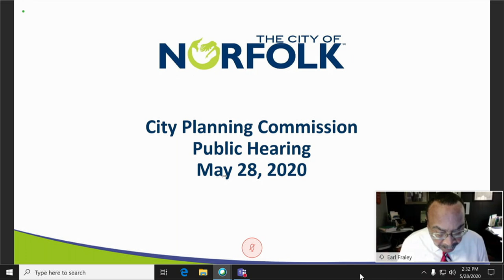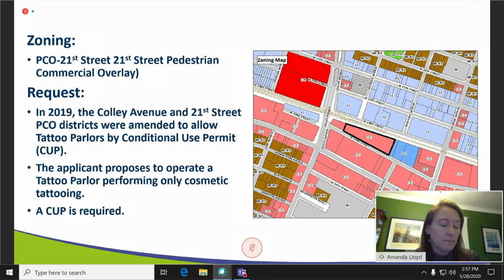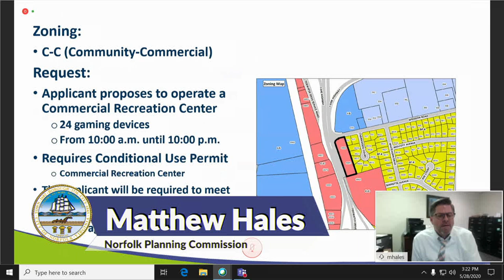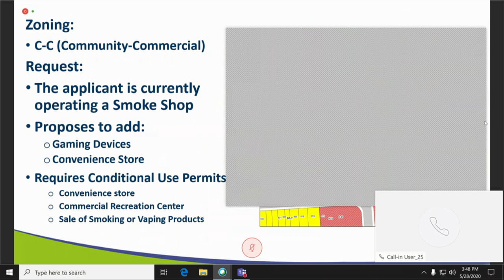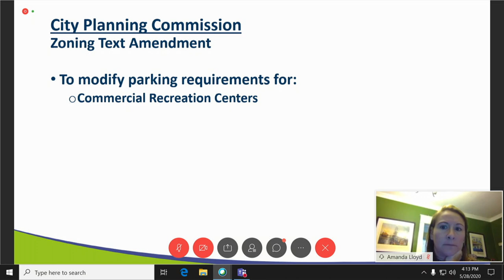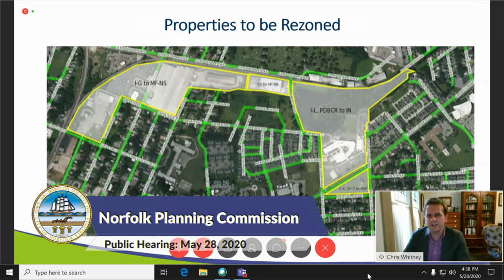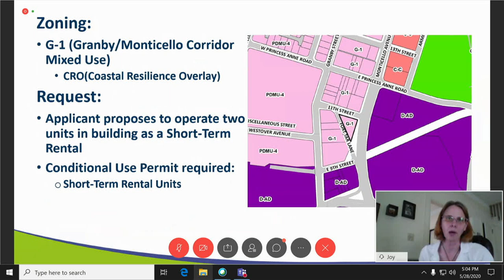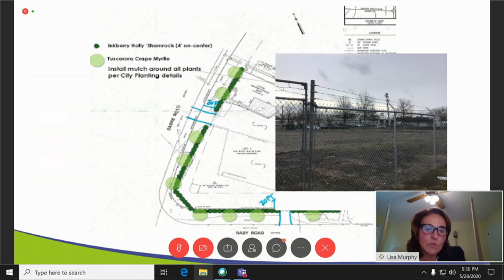Norfolk Planning Commission Public Hearing - May 28, 2020 (Part 1)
5:56 C-1
21:51 C-2
26:00 C-3
31:15 C-4
36:30 C-5
39:57 C-6
42:40 C-7
1:01:56  C-8
1:39:20 R-1
R-2 withdrawn
1:41:55  R-3
R-4
2:19:50 R-5
2:29:30 R-6
2:30:13 R-7
2:40:00 R-8
3:17:25 R-9
3:23:10 R-10
R-11
3:44:45  R-12
3:52:00 R-13
4:09:07 R-14 through R-17
4:15:25 NEW BUSINESS
4:21:00 Architectural review board